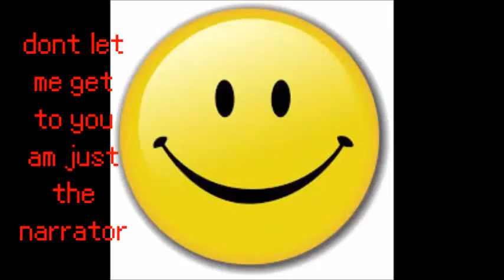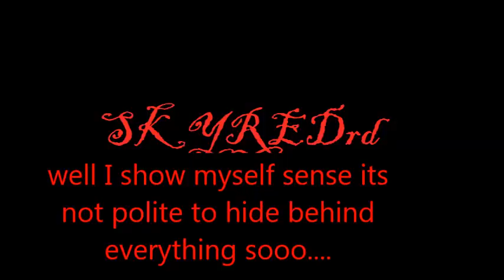There is no video here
why would you watch this video